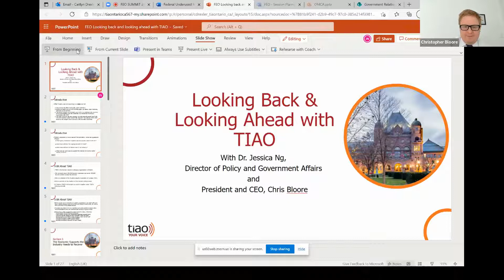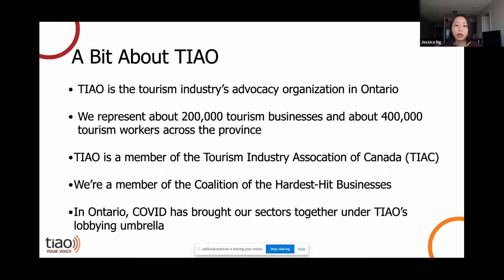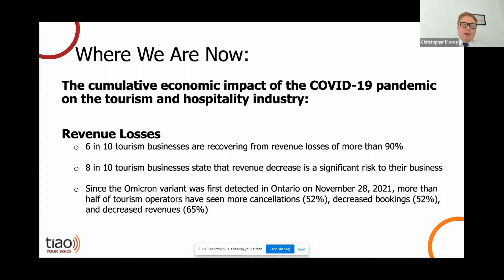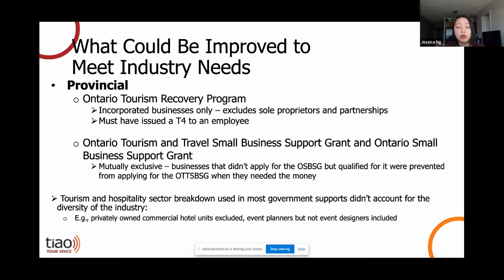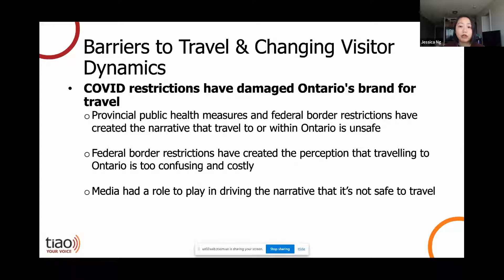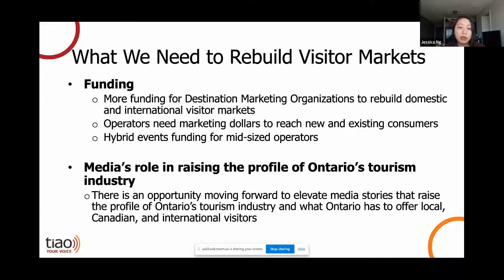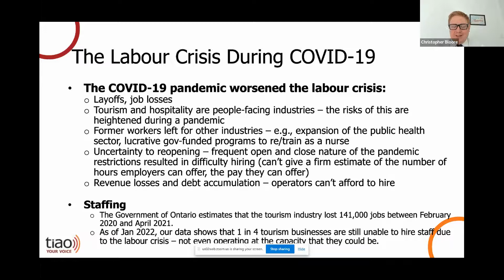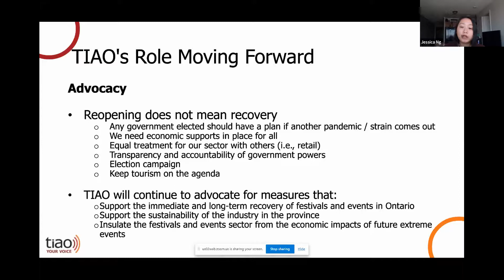2022 FEO "Energize" Virtual Conference - Thursday, March 3, 2022 - Session #3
Session Title: Looking Back and Looking Ahead with TIAO

Session Description: FEO CEO Dave MacNeil sits down for a one on one chat with Chris Bloore and Jessica Ng from TIAO.

Over the past two years, we have seen the staggering and wide-ranging economic impact of the COVID-19 pandemic on festivals, events, and countless suppliers within the tourism and hospitality industry. As Ontario prepares to move beyond the pandemic, what lies ahead for the festival and events sector remains to be seen. What are the challenges on the road to recovery? How has the pandemic changed the future of gathering? And what role can the Tourism Industry Association of Ontario (TIAO) play to support the festival and events sector moving forward? Hear insights from Chris Bloore, TIAO’s President and CEO, and Dr. Jessica Ng, TIAO’s Director, Policy and Government Affairs.

Speaker BIOS:

Chris Bloore - TIAO

Christopher is the President & CEO of TIAO. Prior to joining the TIAO team in March 2020, Christopher spent 15 years working in political campaigns and communications for the House of Commons in the United Kingdom and was elected four times as a City Councillor for his home town in the West Midlands

Dr. Jessica Ng - TIAO

Jessica is a public policy professional with over five years of experience in policy research, analysis, and development. In addition to PhD training in social policy (London School of Economics), she brings experience working with political parties and administrations to influence decision makers in Canada and the UK. Previously, she taught global public policy seminars at the London School of Economics and the LSE-Peking University Summer School in Beijing.